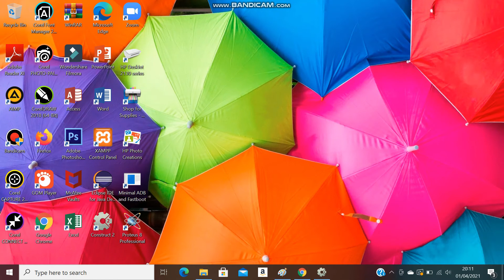BELAJAR MEMBUAT GAME EDUKASI BUBBLE SHOOTER DENGAN CONSTRUCT 2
Haii semuanya video ini dibuat masih untuk memenuhi tugas kuliah ya jadi mohon maaf apabila masih banyak kekurangan.
Tugas game edukasi 2 ini membuat bubble game dimana ketika bubblenya bergelembung ke atas kalian bisa memecahkannya dengan cara mengarahkan kursor mouse mengenai bubble tersebut.
happy watching